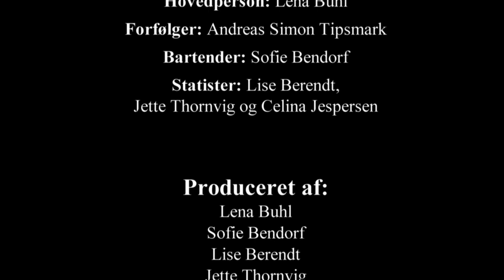"Frygt" - Riberprisen 2015 - Humanistisk Informatik AAU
"Frygt" - Riberprisen 2015
Medieproduktion, Humanistisk Informatik AAU, 1. semester, gruppe 9
Produceret af:
Andreas Simon Tipsmark
Jette Krog Thornvig
Celina Jespersen
Sofie Bendorf
Lena Buhl
Lise Berendt